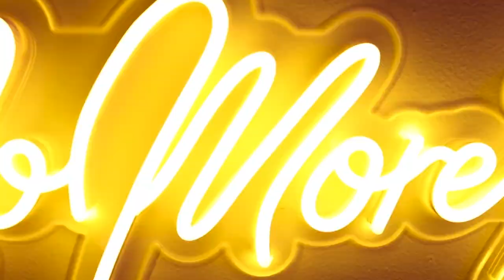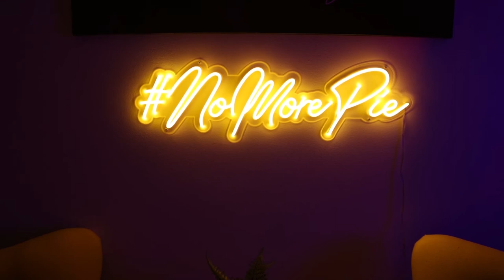Photography Equipment | Build Your Photo Business | Paid in Exposure Photography Podcast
Gavin is back for the second course on how to build a DOPE PHOTOGRAPHY BUSINESS and this week he's discussing: EQUIPMENT!